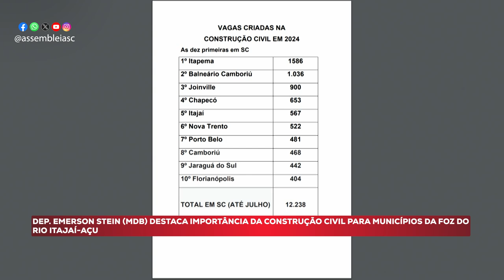Na Tribuna - Acompanhe o que foi destaque na tribuna nas sessões desta terça-feira - 10/09/24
A Assembleia Legislativa de Santa Catarina realizou nesta terça-feira (10/9), duas sessões ordinárias, sendo uma no período da manhã e outra à tarde. Nos dois momentos, vários parlamentares ocuparam a tribuna para tratar de temas variados. Entre eles, a importância da construção civil para o desenvolvimento de municípios da Foz do Rio Itajaí-Açu, a necessidade de credenciamento da cardiologia no Hospital Regional do Oeste e a paralisação das obras de pavimentação da BR-285, na Serra da Rocinha.